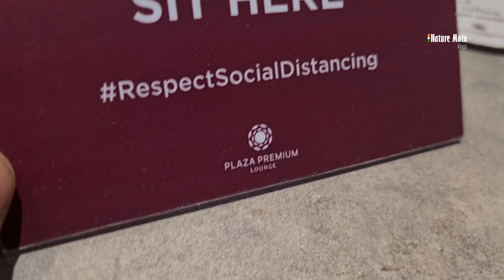A Snowy Adventure in Kashmir PAHELGAM | HEAVY SNOWFALL IN KASHMIR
About this Vlog :
Experience the magical winter wonderland of Pahalgam in Kashmir with this snowy adventure! Join us as we explore the breathtaking beauty of this snowy paradise, from snow-covered landscapes to thrilling winter activities. Discover the charm and tranquility of Pahalgam during the winter season and immerse yourself in the serene beauty of Kashmir. Don't miss out on this unforgettable winter experience!Welcome to the last vlog of my kashmir valley travel series, in this vlog I share my journey from Pahalgam to Kolkata.

Thank you, for taking interest in @Nature Moto